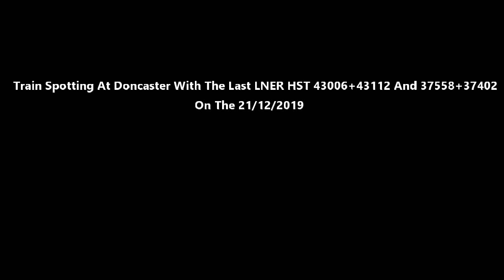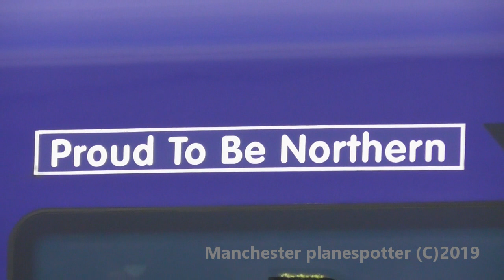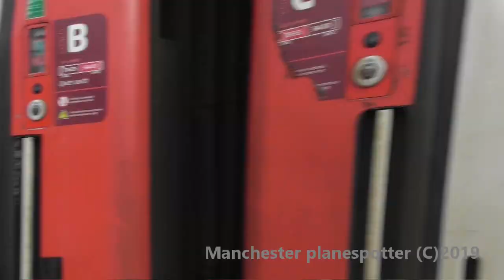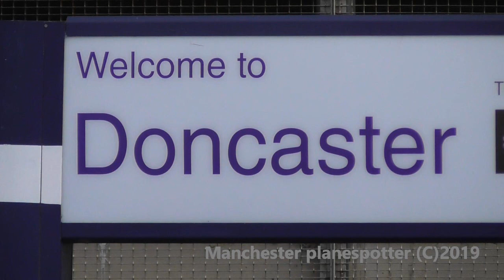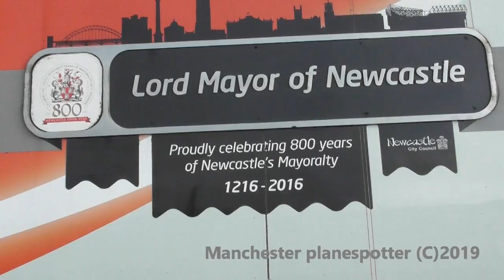HD Train Spotting At Doncaster With The Last LNER HST 43006+43112 And 37558(424)+37402 On 21/12/19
(HD) Train Spotting At Doncaster With The Last LNER HST 43006+43112 On The 1Z43 The West Riding - LNER HST Farewell And 1Z50 With 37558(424)+37402 On The  Beverley at Christmas 21/12/2019